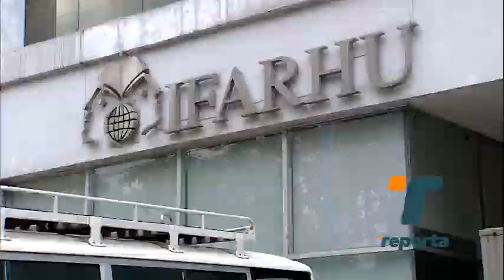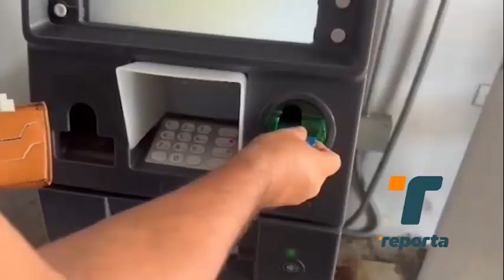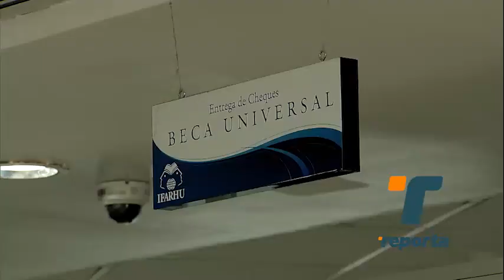Recomiendan destinar un porcentaje del décimo al ahorro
Con el pago del décimo y las becas estudiantiles, especialistas recomiendan destinar un porcentaje al ahorro y seguir las medidas de seguridad para no ser víctima de los delincuentes.